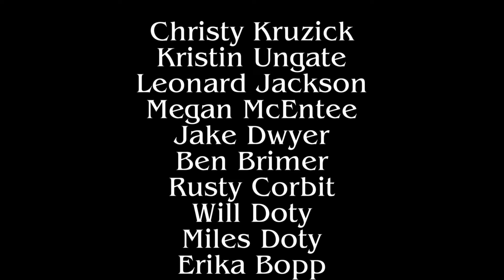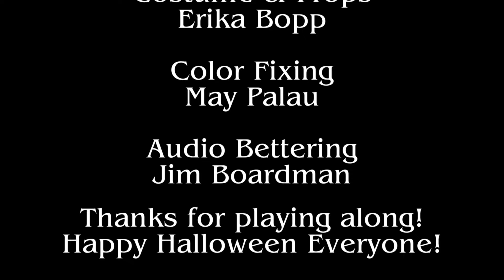Highnoon Haunted Halloween Spectacular Finale